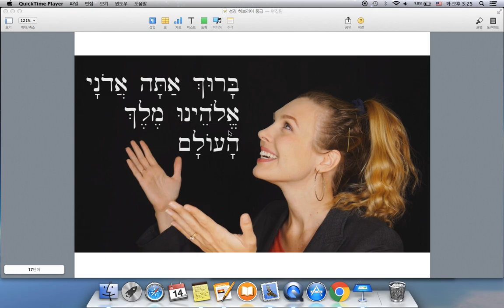성경 히브리어 중급 5 - 복되시도다